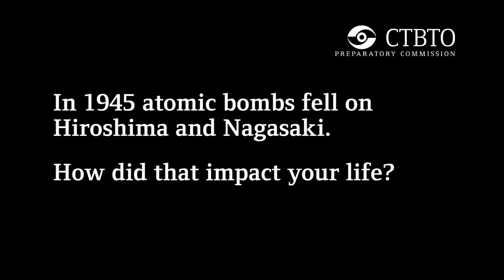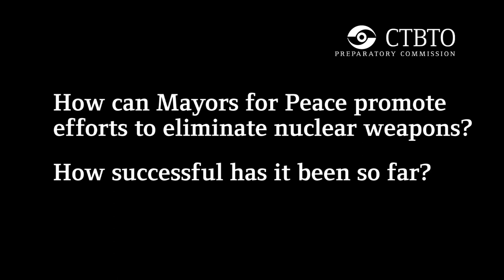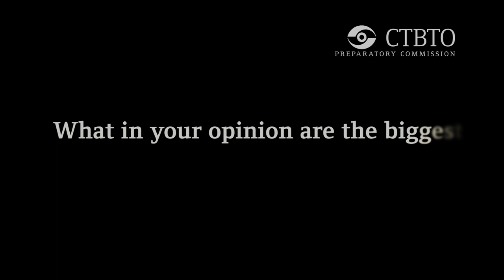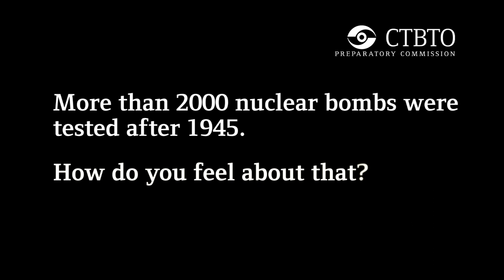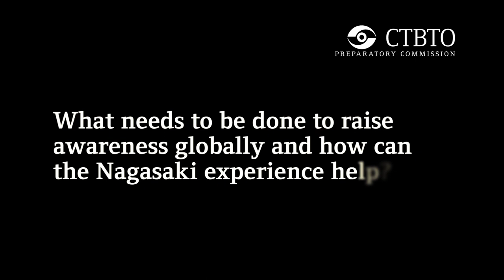Tomihisa Taue - Mayor of Nagasaki, Vice-President Mayors for Peace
Tomihisa Taue was born in 1956, a decade after atomic bombs laid waste the Japanese cities of Hiroshima and Nagasaki. But the eyewitness accounts of those who survived the bombings left a deep impression on Taue and inspired him to become a crusader for a nuclear weapons-free world.
Mayor of Nagasaki since 2007 and a leading figure in the Mayors for Peace movement, Taue works tirelessly to convey his city's powerful message of nuclear disarmament to the global community. He spoke to CTBTO Faces while in Vienna to address the May 2012 Preparatory Committee for the Nuclear Non-Proliferation Treaty Review Conference.